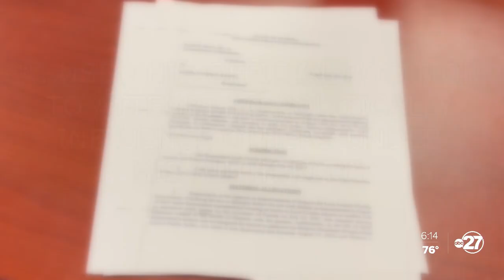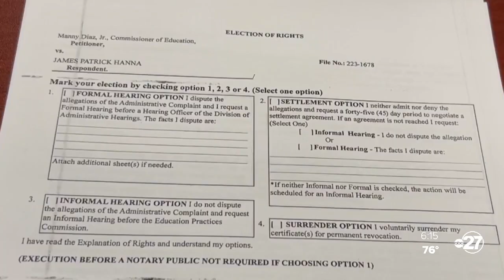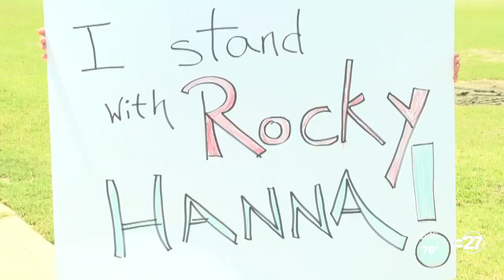Community supporting LCS Superintendent in response to FDOE allegations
Superintendent Hanna has responded to FDOE's allegations against him. Even though this has been a difficult process, Hanna said the community's support is keeping him optimistic about the future.